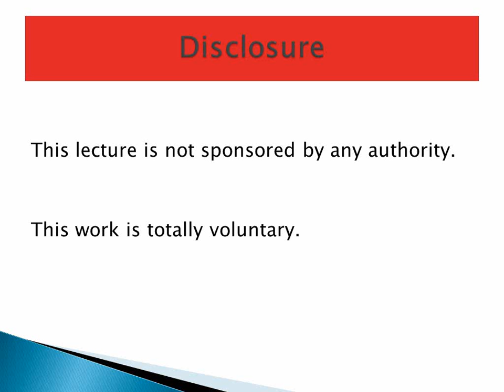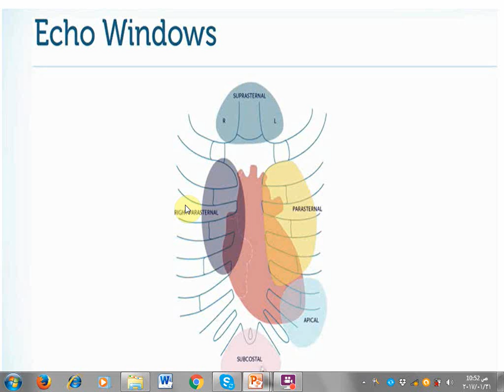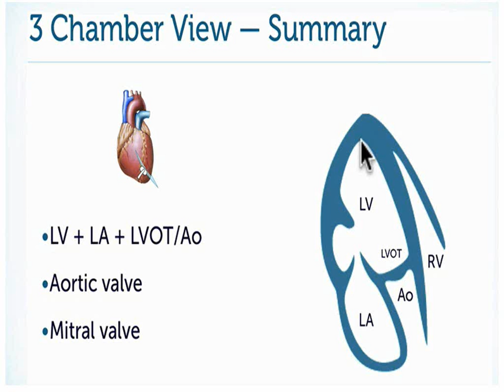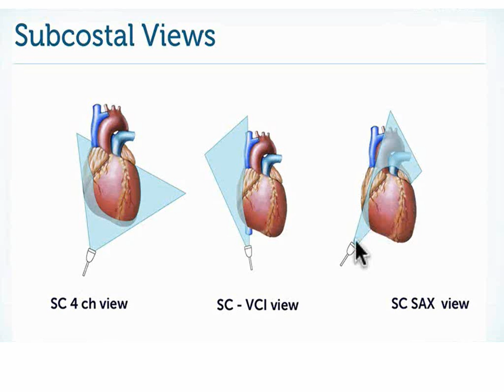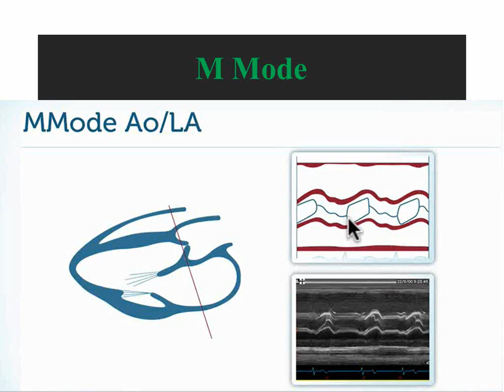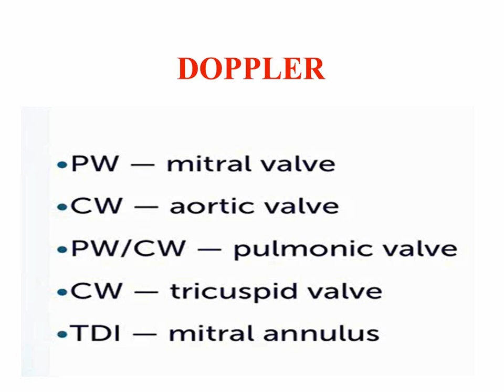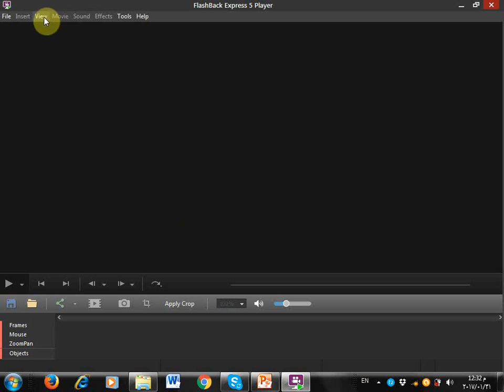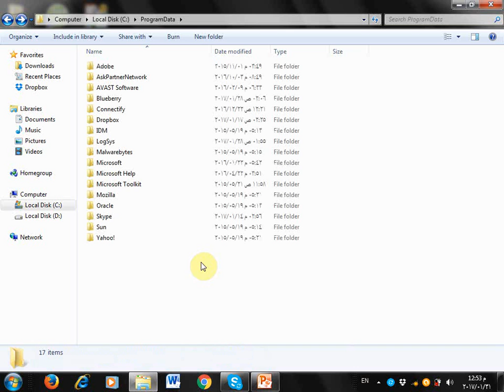basics of echocardiography dr ahmed gaber emara